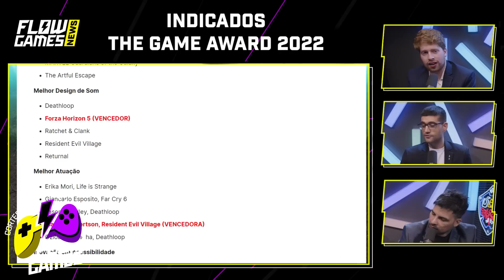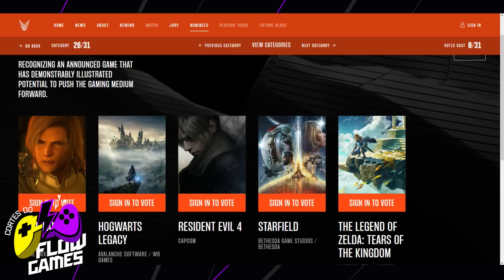GOTY 2021 vs 2022! QUAL ANO FOI MELHOR?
GOTY 2021 vs 2022! QUAL ANO FOI MELHOR? Confira um trecho retirado do Flow Games News sobre o The Game Awards.

QUAL VAI SER o JOGO DO ANO? INDICADOS THE GAME AWARDS! - FGN #36